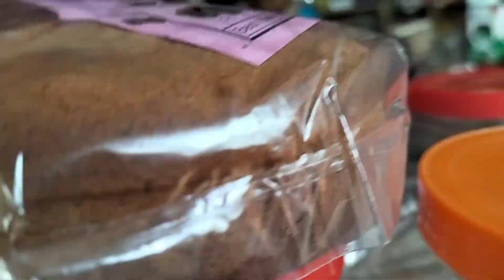CHICKEN LEG PIECE🤤